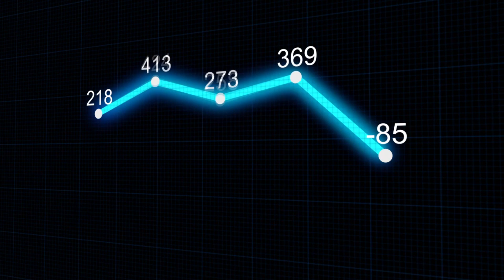Onde surgiu a Peste Negra e como era a vida das pessoas na era medieval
Olá, me chamo Alex Lima e lhe desejo as boas vindas ao canal Fala do Mundo!

A peste negra foi uma pandemia que acometeu a Europa no século XIV provocada pelo bacilo Yersinia pestis e deflagrada a partir do ano de 1348. Esse acontecimento figurou entre aqueles que caracterizaram a crise da Baixa Idade Média, sendo os outros as revoltas camponesas no século XIV e a crise do feudalismo.
Neste vídeo você vai saber com o surgiu a peste negra, onde surgi a peste negra e como tratavam a peste negra na idade média.